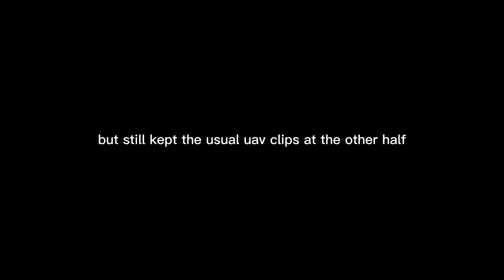The EM2 Is Satisfying - CODM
The EM2 Is Satisfying In CODM SnD

So i tried out the EM2 after the new Call of Duty Mobile update, its kinda meta but sometimes it isn't. Must be something to do with its fire rate. Anyway, in this video i tried something new. I'll be showing a gameplay video while shredding with the EM2. I got so many good gameplays with the EM2 it felt like a sin just deleting them. Any way, hope you guys enjoy this Call of Duty Mobile search and destroy video.

EM2 Gunsmith
- Agency Suppressor
- 27.4" Ranger
- YKM Light Stock
- 30 Round Extended Mag
- Sturdy Grip Tape

Device: ASUS ROG Phone 5
Server: Garena